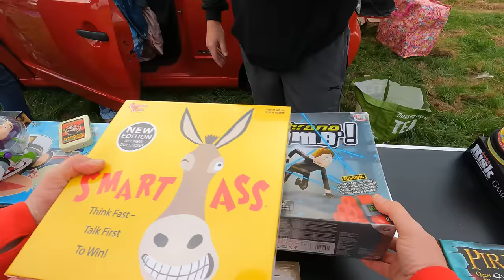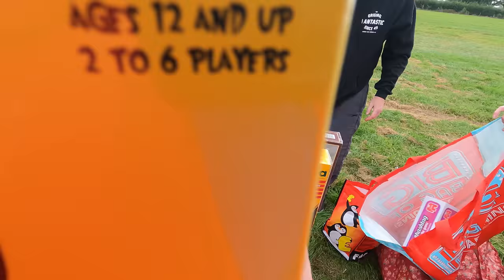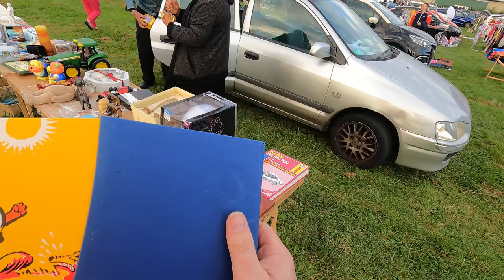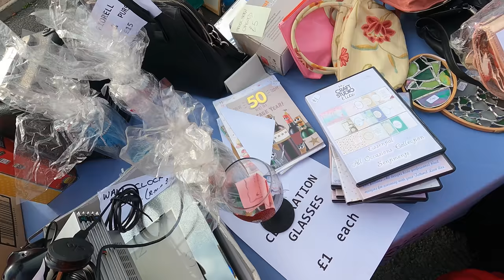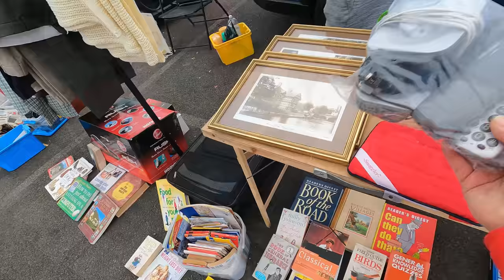Bank Holiday Boot Sales & Trips to A&E - Reselling to Fund Your Lifestyle #084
Even though it was a bank holiday weekend, I only managed to get to 2 car boot sales on the Monday. Mostly due to the fact that I spent the weekend making merry at a bikers rally (this point is mentioned a few times in this video lol).
But batteries fully recharged after a weekend of letting my hair down, the boot sales I did go to bore some rather juicy fruits. Check out this video to see what I found and find out why testing items for resale, ended in a trip to A&E for yours truly.

Links to items & equipment used:
Clear suffocation warning poly bags (small)
Clear suffocation warning poly bags (large)
Digital postal scales (Large)
GoPro Hero9 Camera
Royal mail post size guide
Manny the Mannequin
Green Screen backdrop
Pull along trolley truck